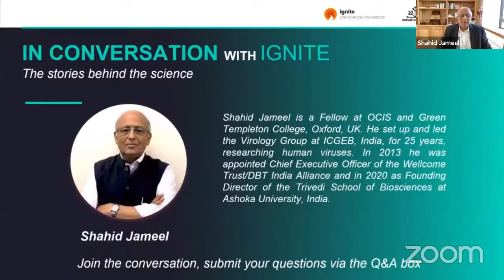IN CONVERSATION with IGNITE featuring James J Collins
Ignite Life Science Foundation, Cactus Communications, and IndiaBioscience have come together to co-host this live online event. In a relaxed and conversational format, the interlocutor for each session will uncover the background story of the work and life of an eminent scientist. This will not only afford students, young scientists, and the science-curious in India a first-hand/ringside view of what it takes to become successful in science but also give them an opportunity to direct questions to the invited scientist. This is a platform for students, young scientists, and the science-curious in India to connect with the stories behind the work of eminent scientists in preparation for their own journey in science.

The 6th conversation of this series is with a well-known American researcher, author, speaker, and consultant, Jim Collins, who is considered the ​“Father of Synthetic Biology”.

⌛ CONTENT ANNOTATION WITH TIMESTAMP
00:00 - Introduction
04:20 - Thoughts on interdisciplinary research
12:30 - Thoughts on Synthetic Biology
19:20 - AI driven antibiotics
25:41 - Scope of Synthetic Biology
28:30 - Future of Neuroscience
31:17 - How to manage work life balance
39:32 - Q&A
53:30 - Advice for students